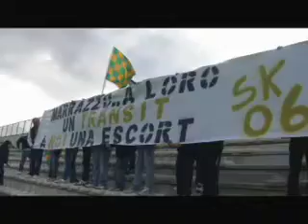RM-AND 3-0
Finalmente la prima vittoria al Progreditur.